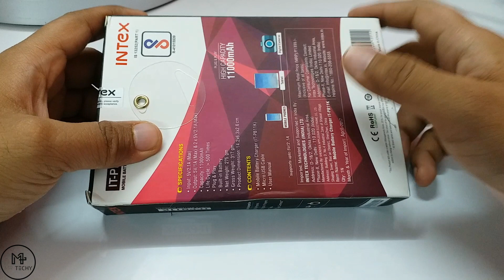Intex Powerbank-ITPB11K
Doston yaha maine ek naye tech series shuru ke han 5 videos ke jahan maine best power bank under 1000 laaney ke koshish ke hai. Sabsay pehlay option mai laya hun Intex ka 11000 mAH ke capacity wala power bank. Iss video mai abhe aapko dunga overview and unboxing experience.